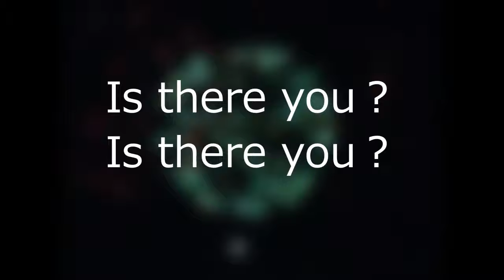★音楽★暗黒宇宙 THE DARK UNIVERSE★Music★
THE DARK UNIVERSEの日本語版です。
This is the Japanese version of THE DARK UNIVERSE.

暗黒物資と暗黒エネルギーについて歌ってみた。
I sang about dark matter and dark energy.

⑤【衝撃】ホーキング博士が死の直前に書いた『最期の解答』DNA、神、宇宙人に対する人類への警告とは？